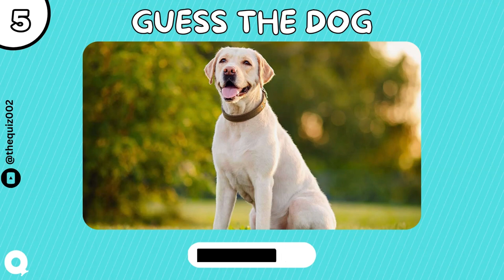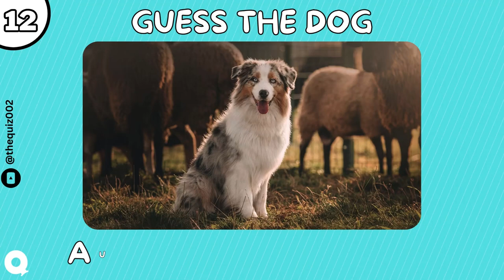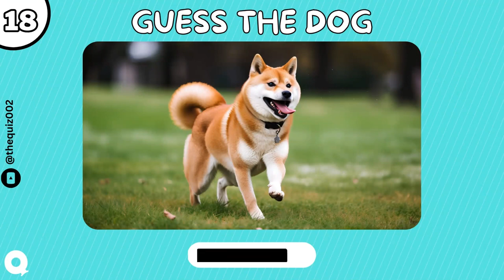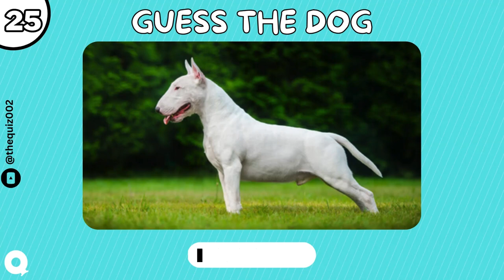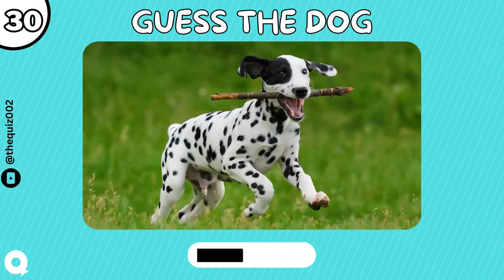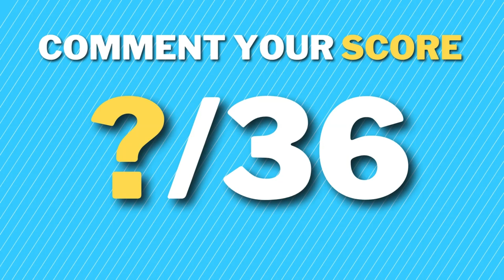Guess the Dog Breed | Dog Quiz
Welcome to the ultimate dog lover's challenge! 🐾 In this exciting "Guess the Dog Breed" quiz, we've compiled a collection of adorable and unique canine faces for you to identify. From fluffy giants to pint-sized cuties, put your dog breed knowledge to the test and see if you can name them all!

🐶 How well do you know your furry friends? Play along and share your score in the comments below! Don't forget to challenge your friends by tagging them to join the fun.

Whether you're a seasoned dog expert or just a casual admirer of our four-legged companions, there's always something new to discover in the world of dogs.

Dog Quiz
Guess the Dog Breed
Canine Trivia
Dog Breed Identification
Pet Quiz
Animal Lover Challenge
Fun Dog Games
Dog Knowledge Test
Play Along at Home
Dog Breed Guessing Game
Let the guessing games begin! 🐕✨